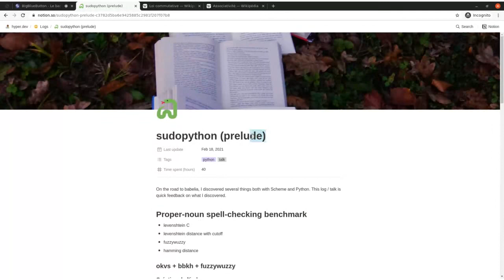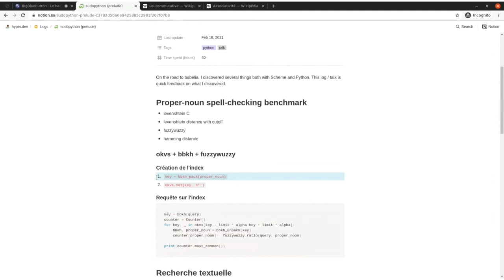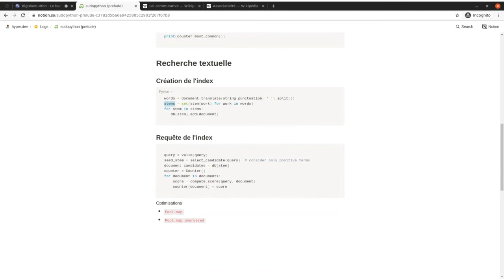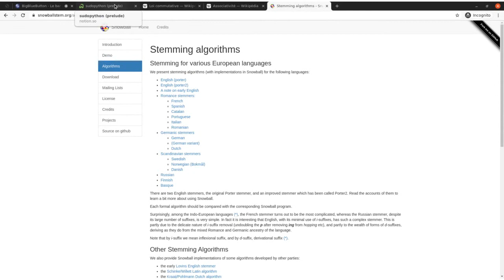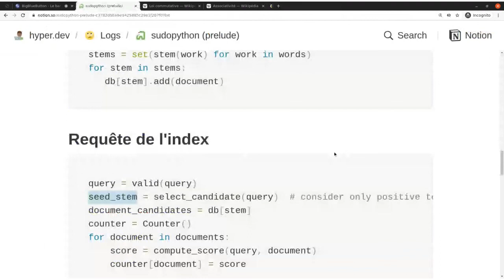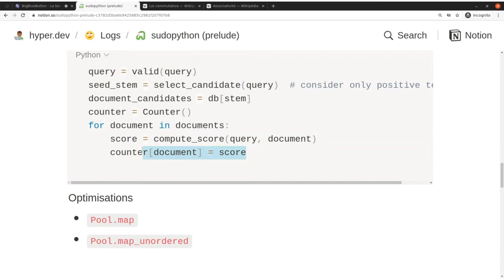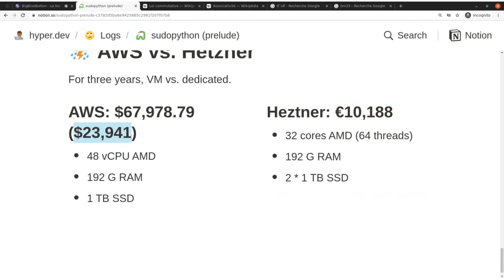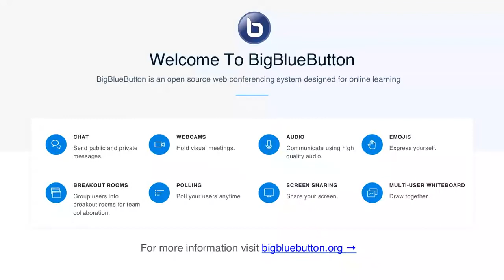En attendant la PyConFr (02/2021) — Sudopython — Amirouche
Sudopython, recherche alternative de pypi